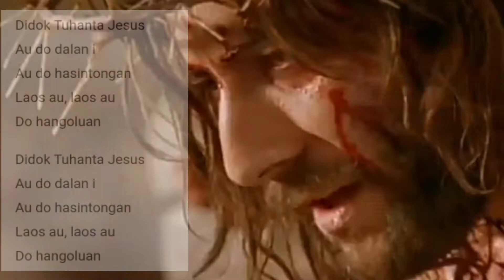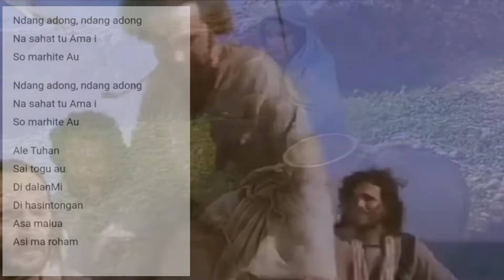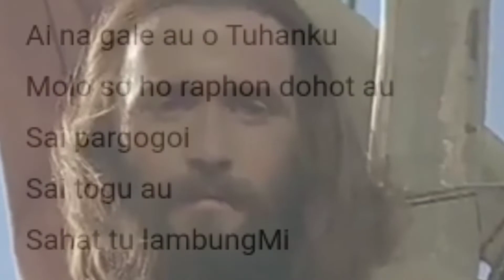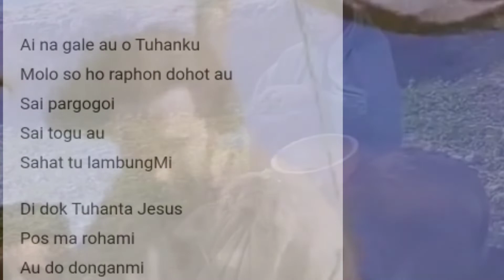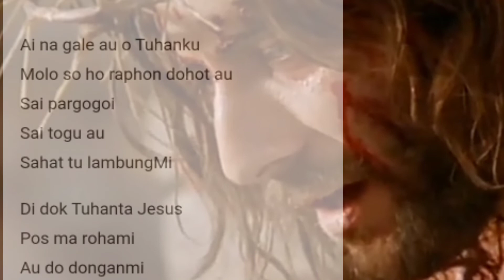Koor Ama HKBP Sumberjaya Tambun (Au do dalan i)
Ciptaan : Bonar Gultom